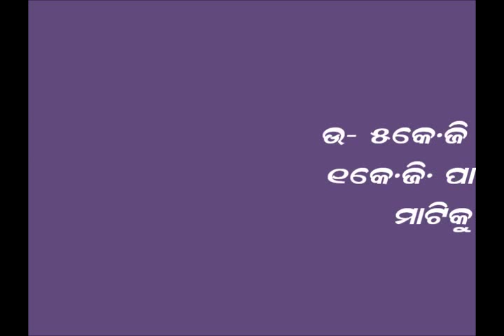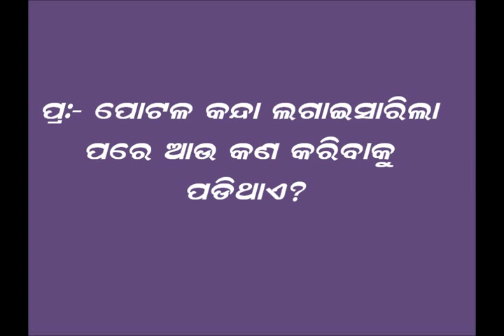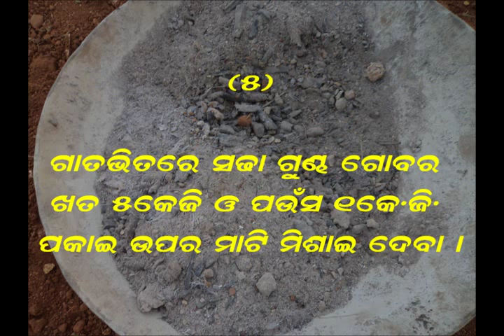Planting technique of pointed gourd Odia PRAGATI Odisha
For planting of parwal (pointed gourd) 35 - 50 g root rhizomes are sown in already prepared pits with a spacing of 5ft from plant to plant as well as from row to row.The Size of the pits are kept at 1 ft. deep and 1.5*1.5 sqft area. Pits are dug and mixed with 1kg ash and 5 kgs of FYM mixed with the surface soil and filled again in the pit. Small size three rhizomes and average size 2 rhizomes are placed in these pits and covered by soil showing part of the rhizome above the ground. These pits are then mulched with paddy straw and regular watering at alternative days is done. For more information and related videos visit us